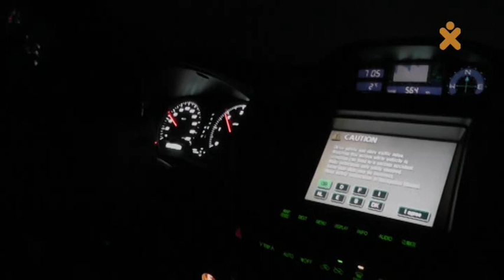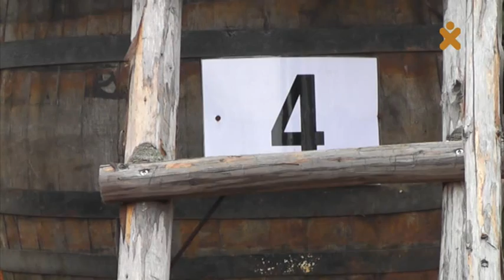VIP HUNTING BULGARIA - WILD BOAR 2013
Лов на дива свиня в ДУ''Муфлон'' с Иво Георгиев и ХОБИ ТВ - 2013 г.